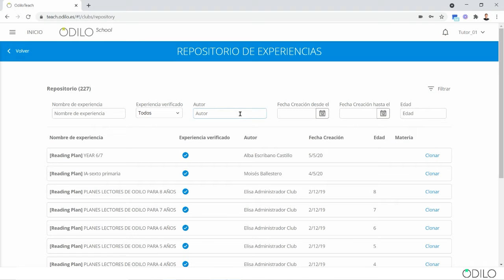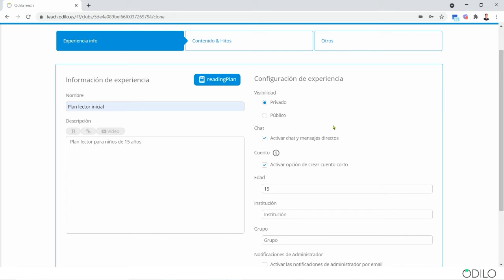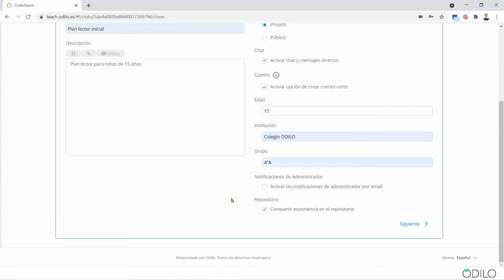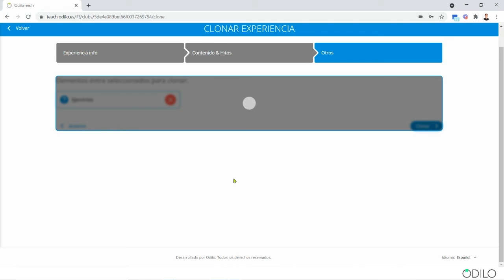eLeo. Tutorial: Acceder al repositorio de Reading Plans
eLeo, biblioteca digital de Acción Educativa Exterior
Tutorial: Acceder al repositorio de reading plans